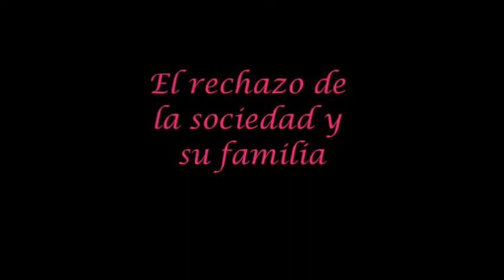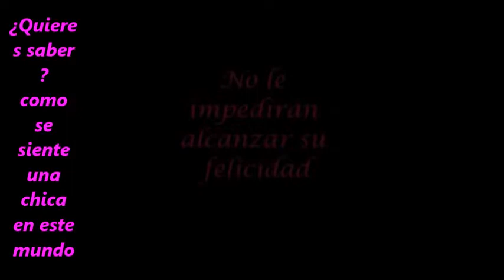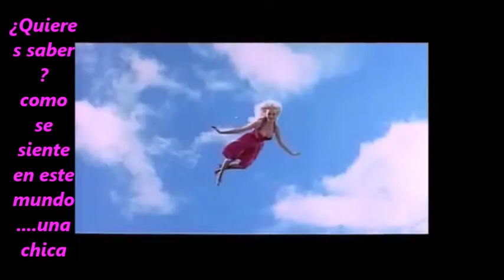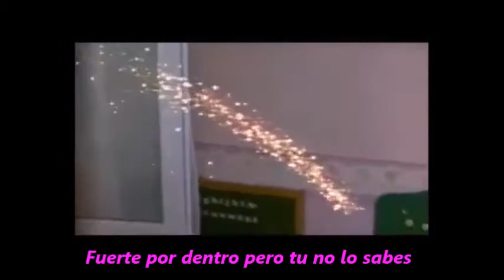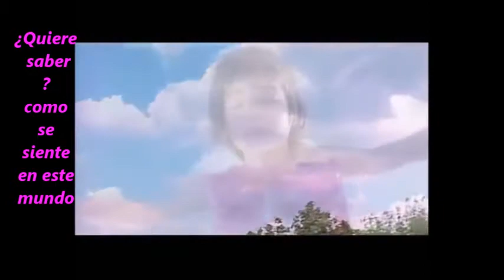Mi vida en rosa , What It Feels Like For A Girl Subt Español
Hermosa melodia con un buen Music Video, No a la homofobia, No al maltrato contra la Mujer ni a ningún ser vivo  en este mundo